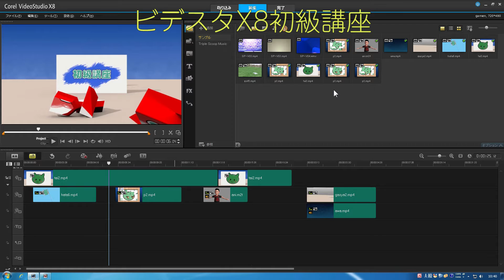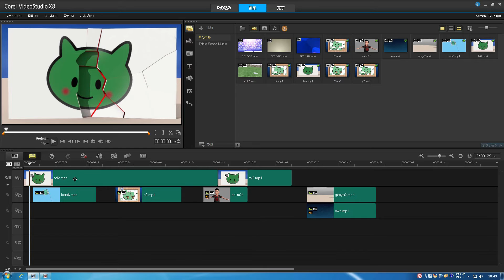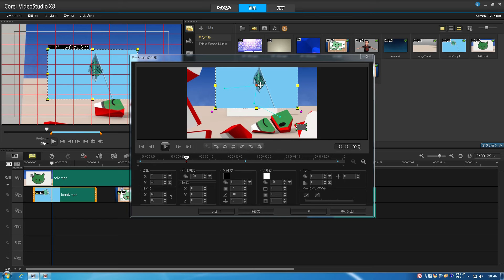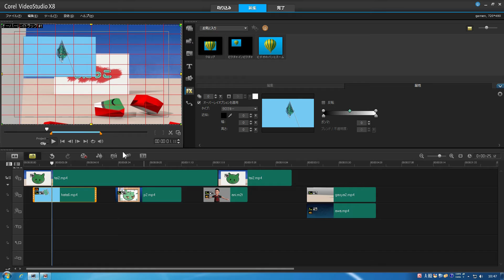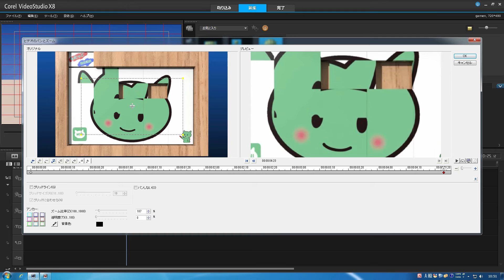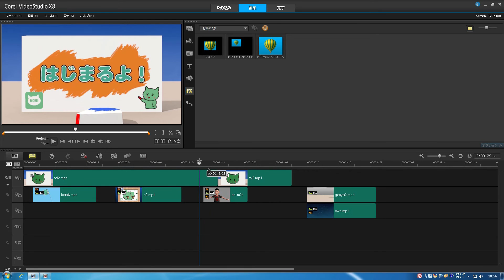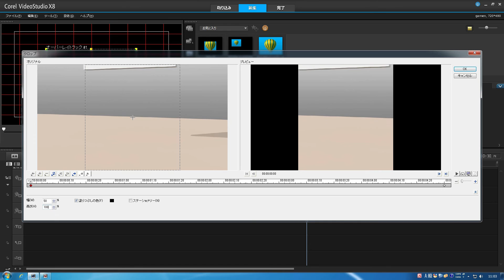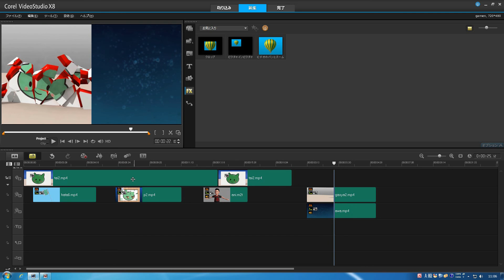VideoStudio X8使い方⑲ もにっこ初級講座PinP基本編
VideoStudio X8　初級講座19回目です。今回は背景画面の上で重ねた画面を操作するPinP（ピクチャーインピクチャー）の基本編を解説を致します。
まずは初めに説明させて頂く目的の項目に合ったツールやフィルターを選んで操作します。基本操作さえ覚えてしまえば、後は組み合わせることができるので応用ができると思います。
簡単ですので、是非試してください。
登録もよろしくお願いたします。